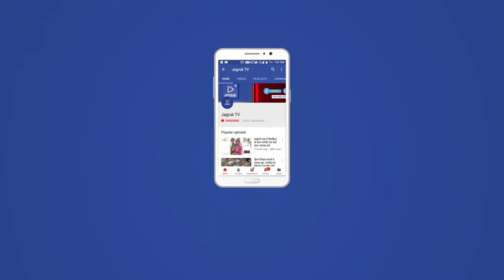JAGRUK TV : उदयपुर : अमित शाह के रोड शो में उमड़ा जन ज्वार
उदयपुर

भारतीय जनता पार्टी के राष्ट्रीय अध्यक्ष अमित शाह का रोड शो हुआ शुरू, शहर के टाउन हॉल परिसर से शुरू हुआ रोड शो, शहर विधानसभा प्रत्याशी गुलाब चंद कटारिया ओर ओर ग्रामीण विधानसभा  प्रत्याशी फूल सिंह मीणा के समर्थन में किया जा रहा है रोड शो, टाउन हॉल से शुरू होकर यह रोड शो सूरजपोल, अस्थल मंदिर, बड़ा बाजार, घंटाघर, हाथीपोल अश्विनी बाजार ओर बैंक तिराहे पर रोड शो का होगा समापन।

भारतीय जनता पार्टी के राष्ट्रीय अध्यक्ष अमित शाह का रोड शो,  युवा मोर्चा के हजारों कार्यकर्ता रोड शो में हुए शामिल, पार्टी के आला नेताओ के साथ रोड शो में शामिल हुए हजारो कार्यकर्ता, रोड शो के दौरान पार्टी के अध्यक्ष अमित शाह ने लोगो का अभिवादन किया स्वीकार।